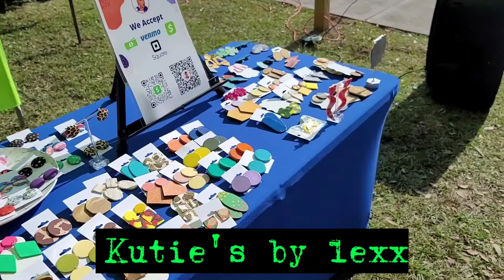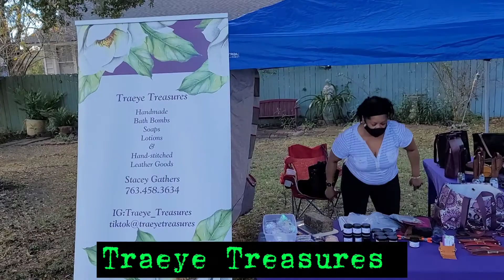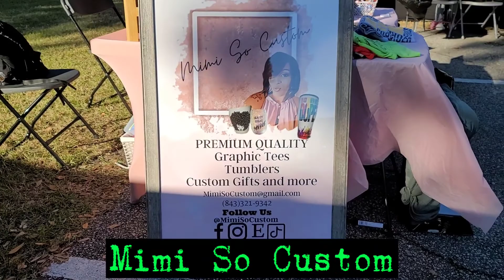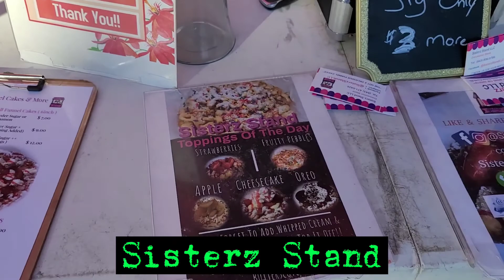The Black Friday Community Fest... Hosted and presented by House of Suites & Sankofa SweetGrass.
If you cannot make to any of our vendor events here is another way you can participate in purchasing great Natural products that really work from Head to toe.

MelanatedNaturalEssentials.com